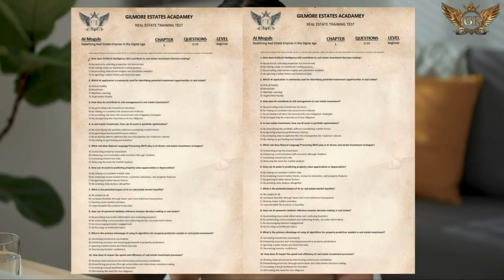The Alt Kings Episode 138: Sirio Finance (HBAR Lending Protocol Utilizing AI)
Join us for an exciting podcast episode featuring Sirio Finance, the innovative DeFi platform built on Hedera Hashgraph! 🌐

Discover how Sirio leverages AI and machine learning to revolutionize the DeFi landscape, providing a seamless and secure experience. Learn about the platform's unique features, the development of their ML algorithm, and the future of Sirio Finance as they aim to unlock its full potential by Q1 2025. 🔮

Subscribe to The Alt Kings Podcast and never miss an episode packed with valuable insights, expert opinions, and engaging discussions on the most relevant topics in the world of cryptocurrency and blockchain technology.

We want to make it clear that none of the content provided in our podcast should be considered financial advice.